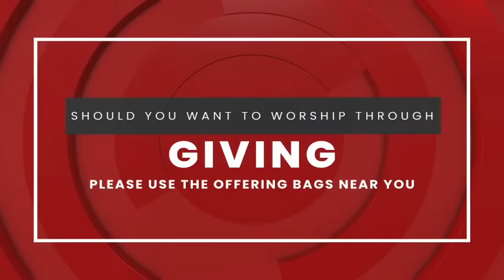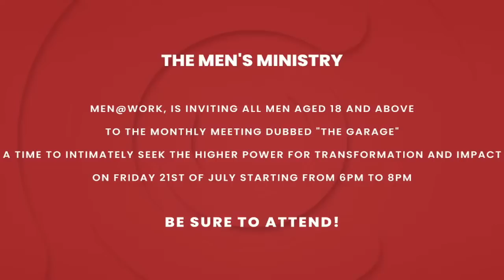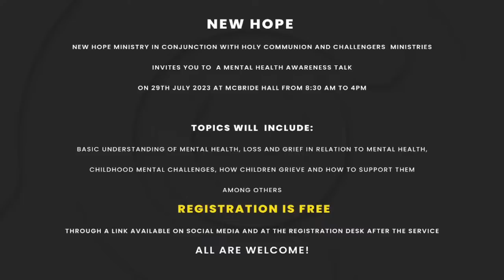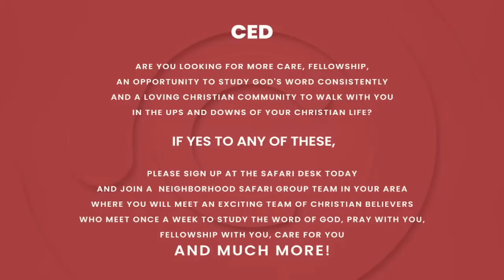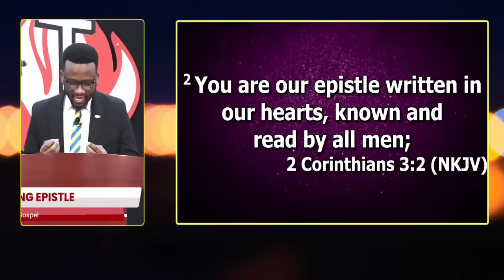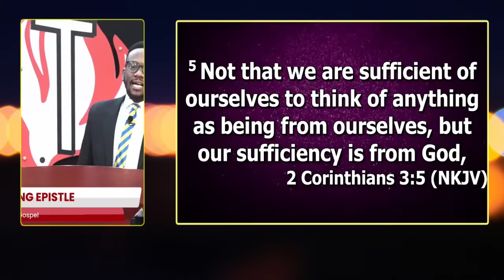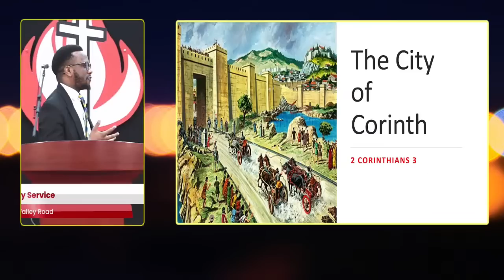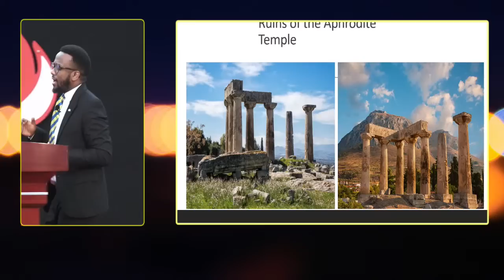A living Epistle The Fifth Gospel By Pr. Precious Call - Sunday Service16th July 2023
Welcome to Our Sunday Service 16th July 2023. Taking Us Through The Title A LIVING EPISTLE is our pastor Precious Call .
Be blessed IN HIS PRESENCE
SundayService See less